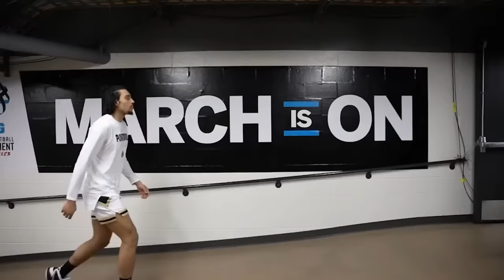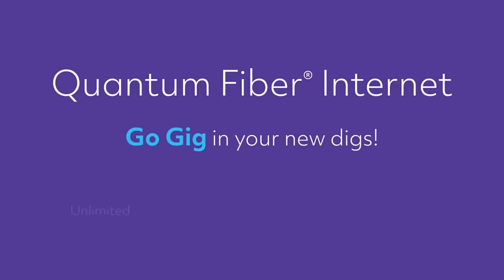The Power Trip POWER HOUR powered by Quantum Fiber | 2-15-24